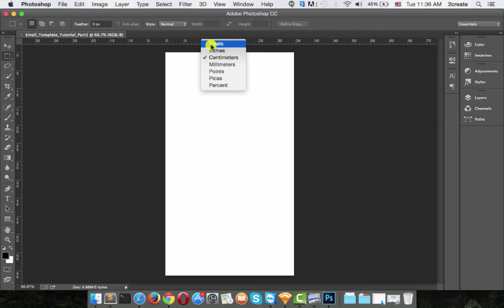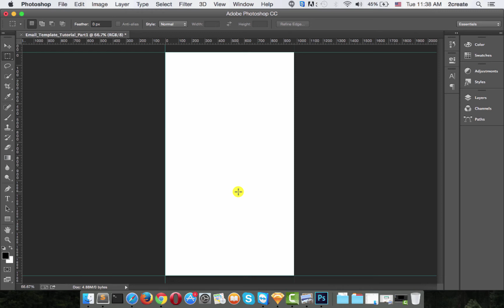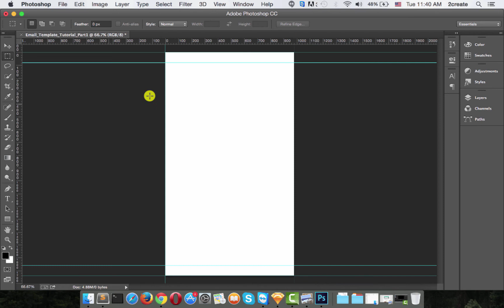How to Design a Newsletter Template Part 2 - Creating the Guides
Before starting work on the template, it’s a good idea to set up some Guides. They are non-printable horizontal and vertical lines that you can position anywhere you like within a document window.